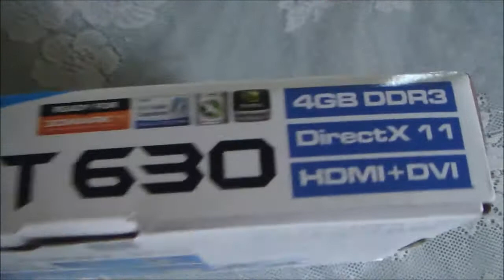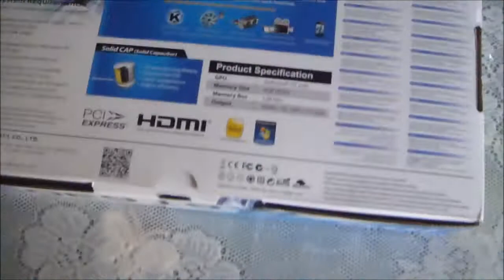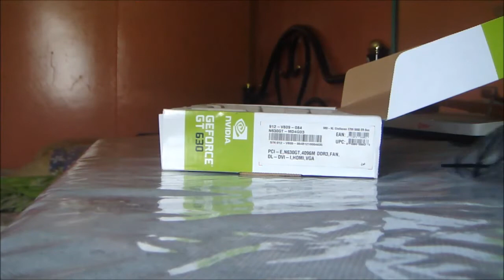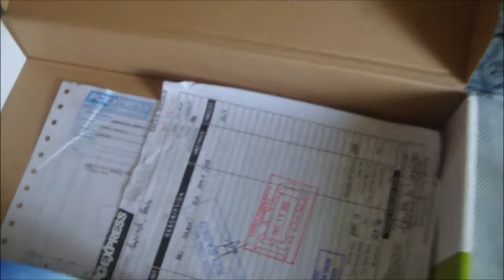Unboxing Msi Nvidia 630GT 4GB DDR3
Overclocking suggest to you
Core Clock 860,900 or 910
Shader Clock 1720,1800 or 1820
Memory Clock 550, 600 , or 610
The MSI GT 630 4gb is design to over clocking
I will upload the Game that test by nvidia 630